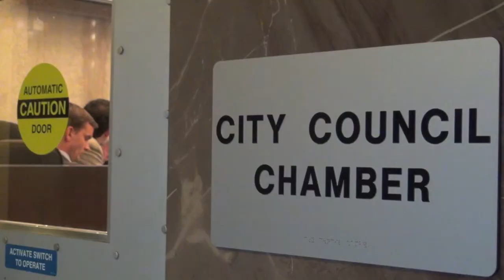City Council Roundup: June 10, 2014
The OKC council approved a budget and discussed tax breaks for Cabela's.